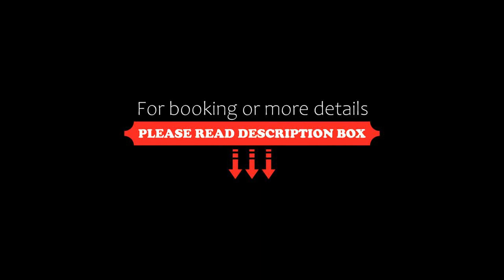Apartment Heavens Gateway, White Rock, Canada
About Property:
Set in White Rock in the British Columbia region, with East Beach and West Beach nearby, Heavens Gateway offers accommodation with free WiFi and free private parking.

The apartment provides guests with a balcony, sea views, a seating area, a flat-screen TV, a fully equipped kitchenette with a fridge and an oven, and a private bathroom with shower and a hairdryer. A microwave, a stovetop and toaster are also featured, a...
Property Type: Hotel
Address: 870 Balsam Street 5, V4B 1H5 White Rock, Canada
Searching For
1. Apartment Heavens Gateway - White Rock - Canada
2. Apartment Heavens Gateway - White Rock - Canada Address
3. Apartment Heavens Gateway - White Rock - Canada Rooms
4. Apartment Heavens Gateway - White Rock - Canada Amenities
5. Apartment Heavens Gateway - White Rock - Canada Offers and Deals
Audio Credit:
Track Title: Blank Slate
Artist: VYEN